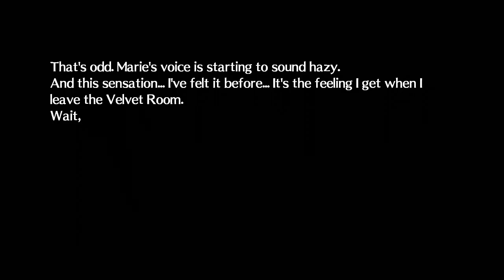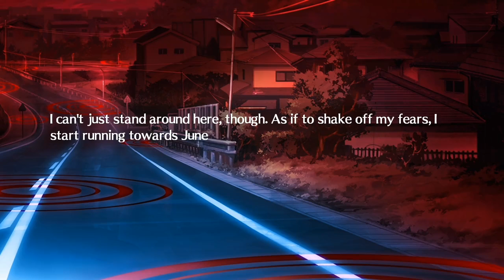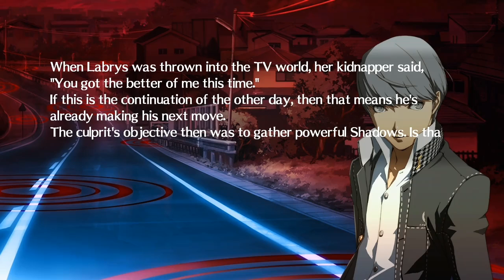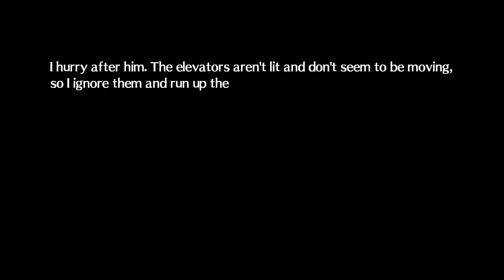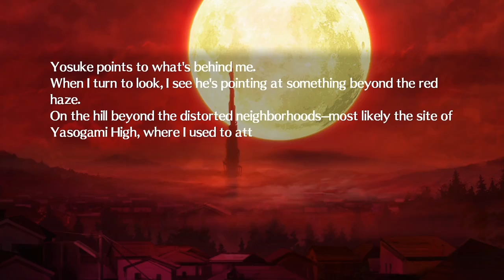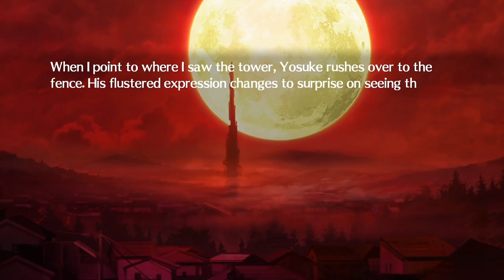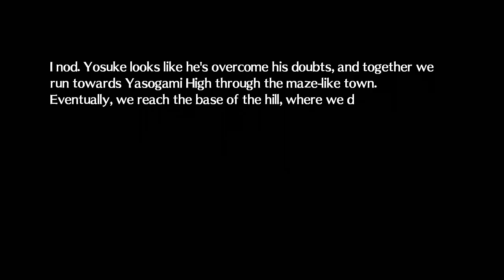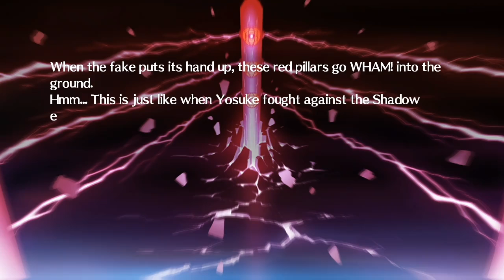Persona 4 Arena Ultimax - Episode P4: Chapter 4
Showing Chapter IV of Episode P4, part of the story mode featured in Persona 4 Arena Ultimax for the Playstation 3 and Xbox 360.

Game: Persona 4 Arena Ultimax
Platforms: Playstation 3 & Xbox 360 (digital/retail)
Release Date: September 30, 2014
Price: $59.99